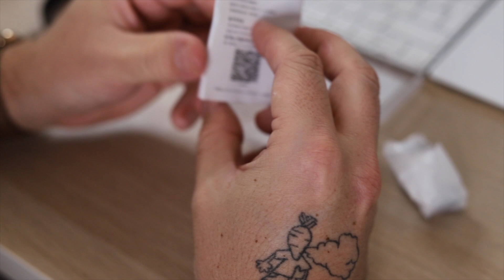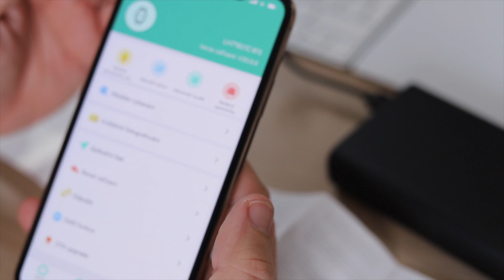Smart wristband M4 - nejlevnější sportovní náramek na trhu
Kde koupit
Na čem jezdím